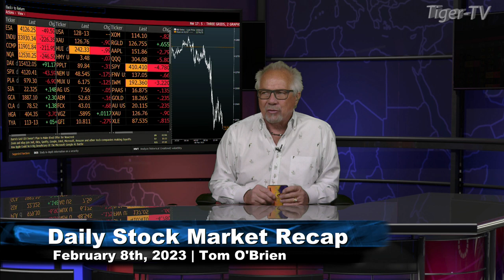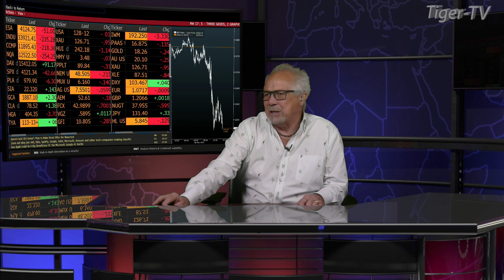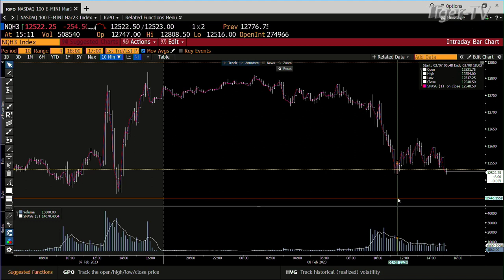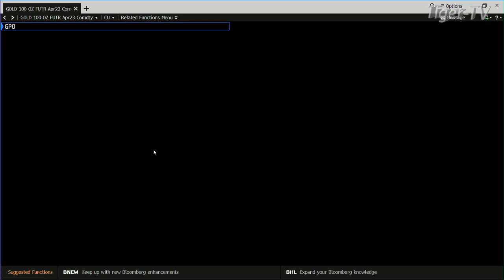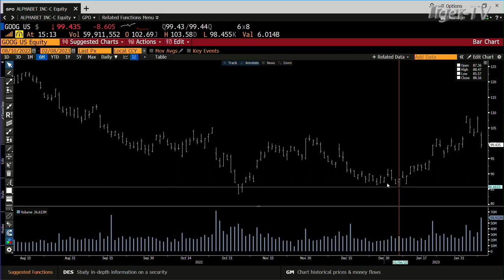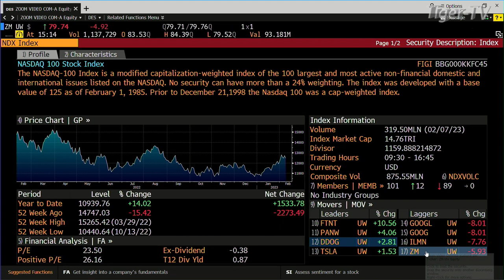February 8th Daily Market Recap - 2023